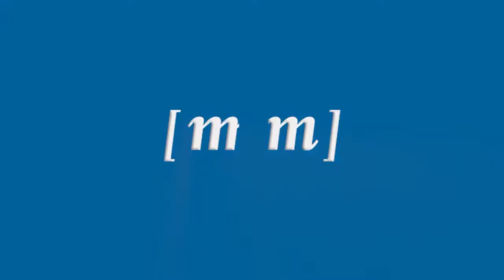Homenaje a Miguel Ángel Blanco y a todas las víctimas del terrorismo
Hoy Melilla ha recordado y rendido homenaje a Miguel Ángel Blanco y a todas las víctimas del terrorismo. En el veinte aniversario del asesinato a sangre fría del joven edil popular, todas las fuerzas políticas de la Asamblea, así como representantes de la Delegación de Gobierno y de las Fuerzas y Cuerpos de Seguridad del Estado se han unido a ciudadanos de a pie para rendir tributo a aquellos que dieron la vida por la libertad y la democracia, por aquellos que murieron a manos de la banda terrorista ETA.